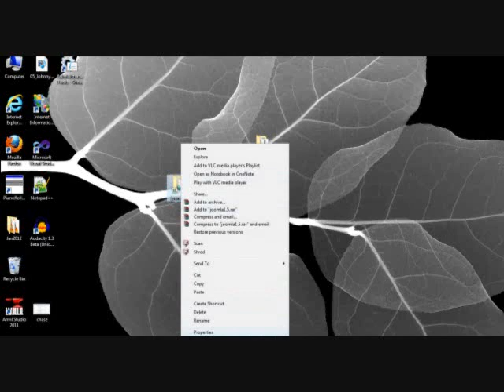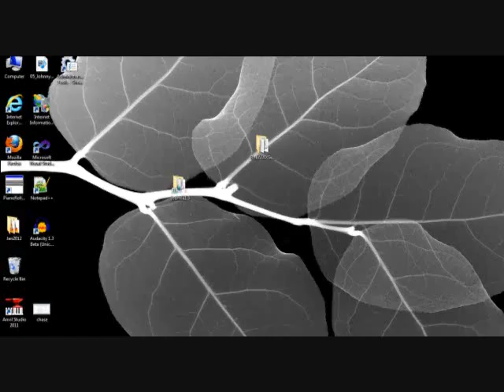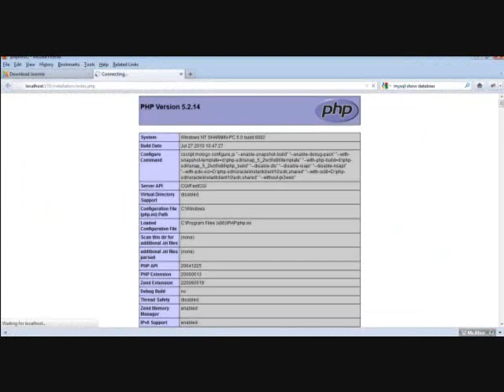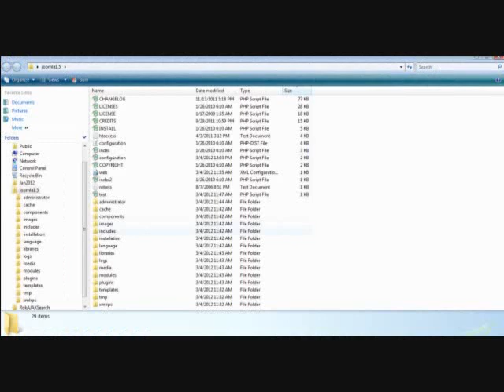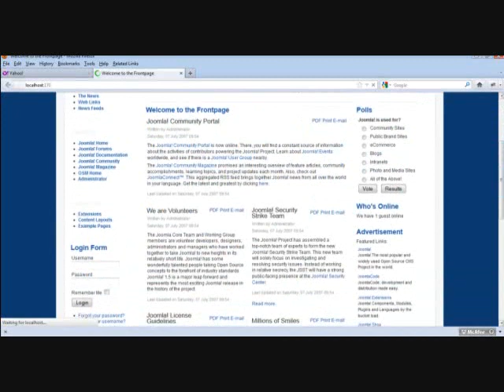Joomla in 5 minutes in a Windows Box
Installing and Running Joomla is Easy! Well, I installed PHP and MYSQL before hand, and configured PHP module mapping in IIS as well as started MySQL server.